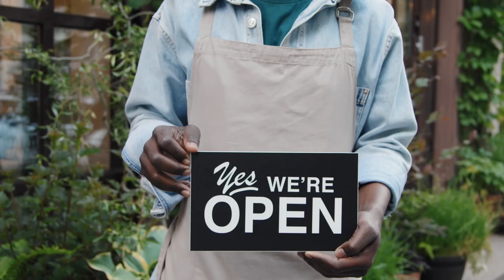Charlotte Spotlight Series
We're incredibly excited to unveil our new project - the "Charlotte Spotlight"! This series is our homage to Charlotte, highlighting the brilliance and uniqueness that our local businesses bring to our beautiful city.
With the "Charlotte Spotlight", we're aiming to capture the heartbeat of our community in a series of short, vibrant videos. We believe in the power of storytelling and the strength in unity, which is why we're seeking YOUR participation!
We have 10 budget friendly slots available, each ranging from 15 to 25 seconds, perfect for capturing the spirit of your business and showcasing it to the world. This is a phenomenal opportunity to be part of a bigger narrative about Charlotte's thriving local scene and to shine a spotlight on your contribution to our city.
We're a small local business ourselves, and we understand the magic that we create together as a community. We want to promote our city and its fantastic local businesses through this unique project.
Are you a business owner who wants to share your story? Interested in signing up for one of these spots? Slide into our DMs or drop us a message! We'll be touring around town this week to connect with you and get the ball rolling. Filming commences in two weeks, and we can't wait to bring your stories to life.
This is more than just a spotlight - it's a celebration of Charlotte. And we want YOU to be a part of it. Let's make it happen together, Charlotte